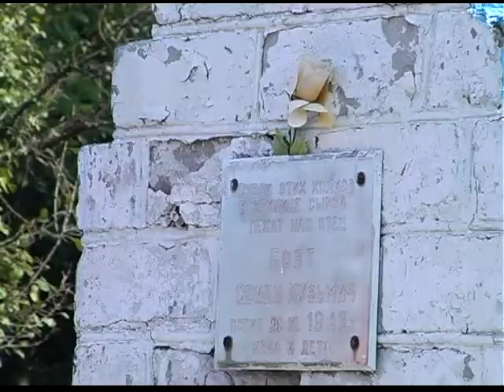ПОИСК-ДНЕПР (poiskdnepr.com): Близькі подорожі 1